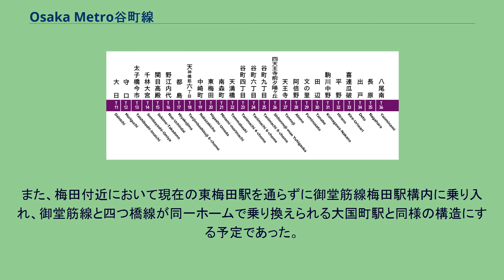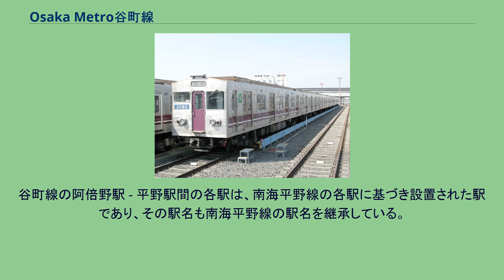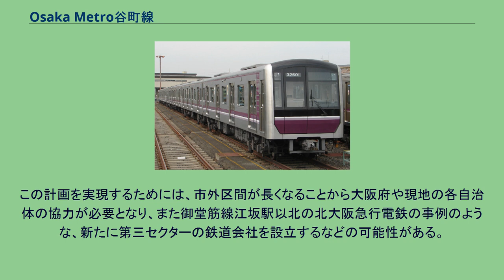Osaka Metro谷町線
谷町線（たにまちせん）は、大阪府守口市の大日駅から大阪市内を経て大阪府八尾市の八尾南駅までを結ぶ大阪市高速電気軌道 (Osaka Metro) の路線。
正式名称は高速電気軌道第2号線と称し、『鉄道要覧』では2号線（谷町線）と記載されている。
駅番号を表す際に用いられる路線記号は「T」。
大阪市中心部では、沿線に官庁や寺院の多い谷町筋の地下を走る。
地上区間は八尾南駅付近約200mのみ。
ラインカラーは高僧の袈裟の色に由来する京紫（紫、ロイヤルパープル ）。
前述の通り2号線と称するが、開業順では第二次世界大戦中の1942年に最初の区間が開通した3号四つ橋線、1961年に最初の区間が開通した4号中央線より遅く4番目となっており、1967年から1983年にかけて開業している。
中央区東部にある官庁街を通ることや天王寺区および阿倍野区の文教地区を通ることもあり、一日平均輸送人員は約50万人と、Osaka Metroでは御堂筋線に次いで2番目に多い。
東梅田駅と梅田駅・西梅田駅の間を同一駅による乗り換えとみなせば（運賃制度上は同一扱い。ただし乗り換え扱いは30分以内とされ、それを超えると別途運賃が必要となる）、Osaka Metroのすべての地下鉄路線との乗り換えが可能である。
他の地下路線との交差部分は、天満橋駅の京阪本線、京阪中之島線、南森町駅と天神橋筋六丁目駅の堺筋線、谷町四丁目駅の中央線や天王寺駅の御堂筋線を除き、谷町線が上を通っている。
Osaka Metroの最長営業距離路線でもある。
大日駅から八尾南駅の手前までトンネルが連続しており、八尾南開業から長い間、日本の地下鉄トンネルとしては最長であった（八尾南開業当時は世界的に見ても長い部類に属した）。
現在では、都営地下鉄大江戸線、埼玉高速鉄道線・東京メトロ南北線・東急目黒線（浦和美園駅と東川口駅の間 - 目黒駅と不動前駅の間）と名古屋市営地下鉄名城線・名港線（全線）の開通により、日本で第4位である。
関目高殿駅・四天王寺前夕陽ヶ丘駅・駒川中野駅・喜連瓜破駅などと他線区に比べ複合駅名が多い。
昭和50年代の住居表示の大幅変更によって路線がことごとく大字の境界線と一致するようになったためで、それ以降に開業した大日駅 - 都島駅間と天王寺駅 - 八尾南駅間では顕著である。
四天王寺前夕陽ヶ丘駅では観光名所を優先させるか地名を取るかで深刻な対立も起きた。
なお前者の2つの駅に関しては1997年になって関目駅・四天王寺前駅からそれぞれ関目高殿駅・四天王寺前夕陽ヶ丘駅に改称されたが、改称される前でも自動放送では副駅名だった「高殿」「夕陽ヶ丘」も含めて案内されていた。
御堂筋線同様、大阪市外の駅を起点、終点としている。
谷町線は歴史的経緯（後述）により、距離を示すキロポストの打ち方が以下の2区間で分かれている（矢印の方向にキロ数が増える）。
運賃計算には、東梅田駅 - 天王寺駅間のキロ数が御堂筋線梅田駅 - 天王寺駅間と同じになるよう調整された営業キロに対応する区数を用いる。
谷町線で天神橋筋六丁目駅 - 南森町駅間を含む区間を乗り通す場合、普通運賃は営業キロの短い堺筋線扇町経由で計算するが、定期運賃は東梅田経由の営業キロで計算するため、普通運賃と定期運賃の区数が一致しないことがある。
日中は大日駅 - 八尾南駅間の運行に統一されている。
平日の朝夕ラッシュ時には都島駅 - 文の里駅・喜連瓜破駅間の運行の列車もある。
文の里行き・喜連瓜破行きは大日発のほかに守口発、都島行きは長原発がある。
これは車両基地の配線の関係で車両基地所在駅の次駅より営業するもので、御堂筋線でも車両基地所在駅の隣駅である新金岡始発の列車でみられる運行形態だが、御堂筋線には新金岡行きの列車があるのとは異なり、谷町線には守口駅、長原駅を行き先とする列車はない（ただし車両の方向幕には守口、長原の行き先表示がある）。
また都島発八尾南行き、喜連瓜破・文の里発大日行きも数本ながら設定されている。
休日ダイヤは終日、大日駅 - 八尾南駅間の運行に統一されているが、朝に大日発喜連瓜破行き、夜に八尾南発都島行きがそれぞれ1本設定されている。
長らく日中は大日駅 - 八尾南駅間の全線通しと都島駅 - 文の里駅間の区間運転の2つの系統が運行され、両端部の大日駅 - 都島駅間と文の里駅 - 八尾南駅間では毎時6本、途中の都島駅 - 文の里駅間は毎時12本とい...